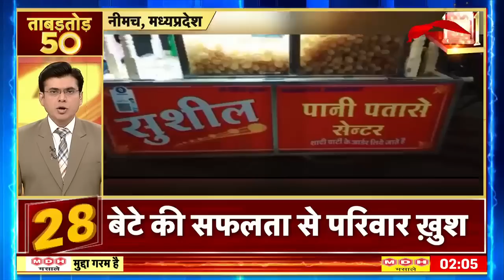Afternoon News: Indo-China Face Off | आज की बड़ी खबरें | Aaj Ki Taaza Khabar | 15 December 2022